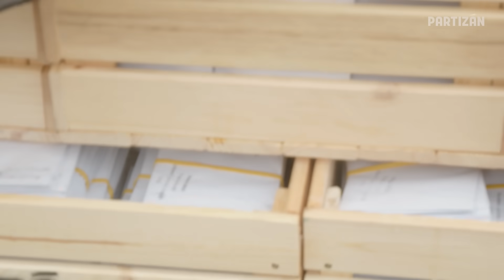Kocsis Máténak 20856 új levele érkezett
Ti aláírtátok, az önkéntesek borítékolták, Marci kézbesítette - Kocsis Máté postaládájába eljutott a 20856 levél!

A Fidesz frakcióvezetőjét közösen kértük arra, hogy a szuverenitásvédelmi törvény kapcsán adjon interjút Magyarország legnagyobb közfinanszírozású médiumának, a Partizánnak.

Hogy hogyan fogadták a csomagot a Fidesz Lendvay utcai székházában? A videóból minden kiderül!